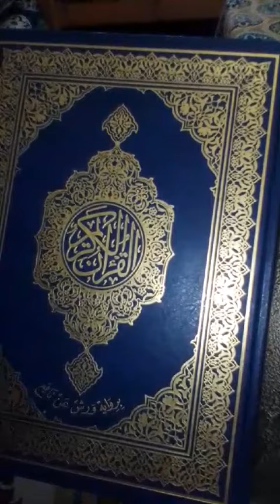اذان في زمن كورونا بصوة وائل بورغداد